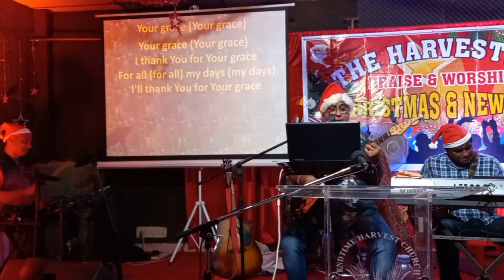Wonderful Grace of Jesus by the Harvesters Worship Team Thursday Evening 🌃